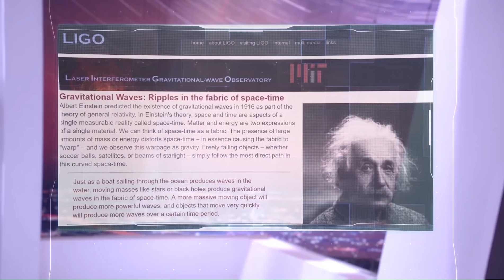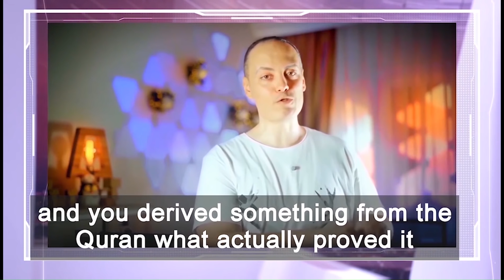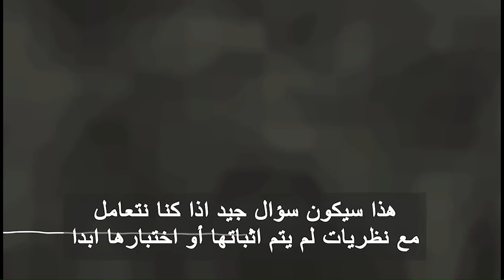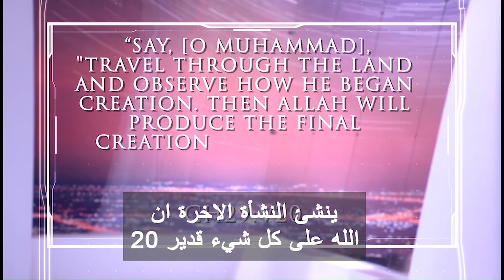تعرف يعنى ايه سباحة من غير بلل ؟! مع ياسين وآينشتاين ؟!!... كلير فوريستير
وهل تصور آينشتاين شيء عن الكون غير "يسبحون"؟؟؟ وهل كانت نسبية آينشتاين شيء غير "يسبحون"؟؟؟
على الرغم من أن الفضاء ليس بحرًا أو بركة ماء، فقد صور أينشتاين في نظريته النسبية عن الجاذبية  أن:
-حركة الأجسام الفضائية في الفضاء تشبه تمامًا حركة السفن والمراكب في الماء وتحدث حركتها موجات جاذبية في الفضاء مشابهة للموجات المائية الناتجة عن حركة السفن والمراكب في الماء، وأن الموجات الجاذبية (Gravitational waves) في الفضاء تنتشر كالحلقات على سطح بركة ماء بما يشبه الموجات المائية (Ripples)

- تلك هي تصورات أينشتاين وعلماء الفيزياء من بعده عن الكون بالحرف الواحد والقرآن الكريم يصور الكون بالصورة نفسها التي صورها أينشتاين ويصورها كل علماء الفيزياء من بعده، القرآن يوضح لنا أن؛
- حركة الأشياء في الفضاء تشبه تمامًا حركة الأشياء في الماء، وذلك من خلال التعبير الدقيق جدًا في قوله تعالى: "وكل في فلك يسبحون" (سورة يس آية 40)